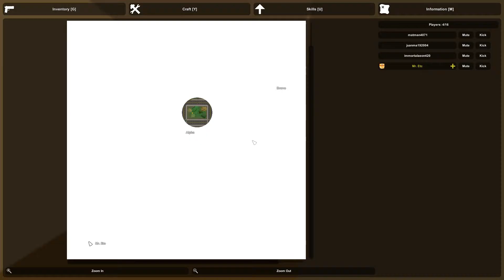New Unturned Server types!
Check out the new server types!